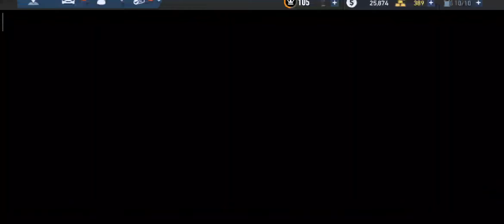TIERING UP NEED FOR SPEED NO LIMITS RIVAL RACES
Nissan GT-R R35 Tier up D for this season of Underground Rival Races NFS NO LIMITS.